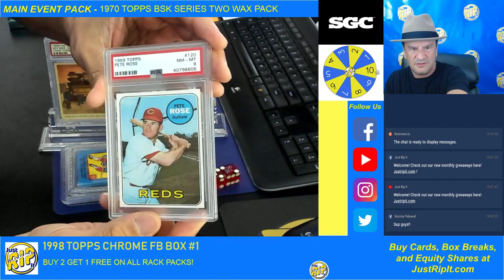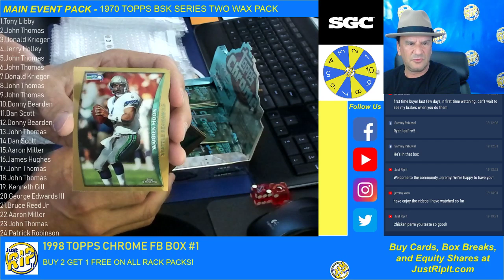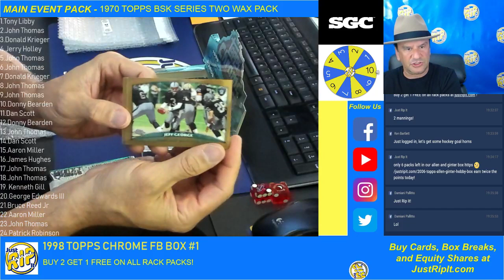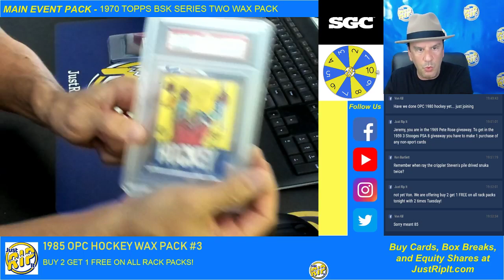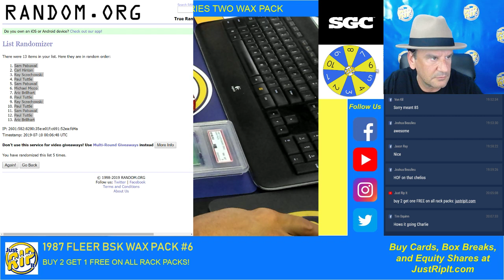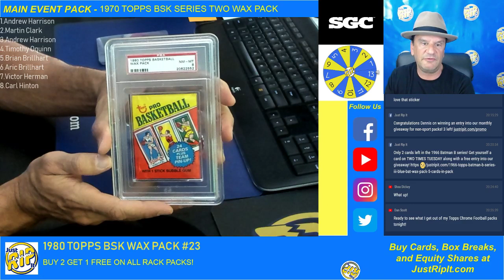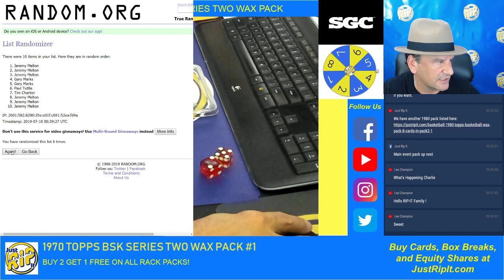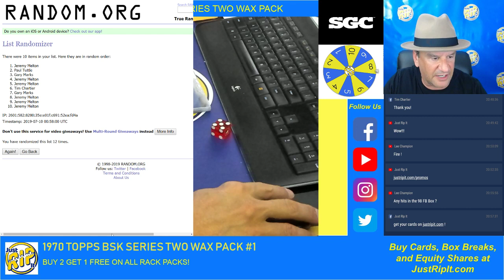Just Rip It Live Stream - 1970 Topps Basketball Wax Pack - 7/9/19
Charlie will open up 4 Packs and a Box tonight in this order!

1998 TOPPS CHROME FB BOX #1

1985 OPC HOCKEY WAX PACK #3

1987 FLEER BSK WAX PACK #6

1980 TOPPS BSK WAX PACK #23

1970 TOPPS BSK SERIES TWO WAX PACK #1